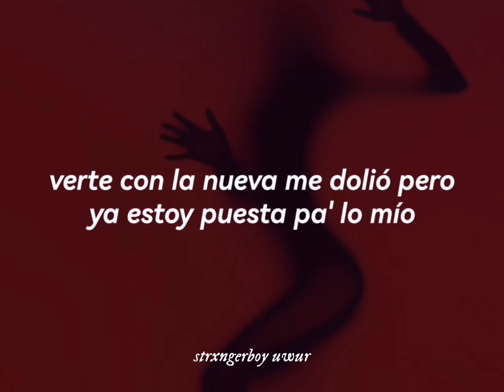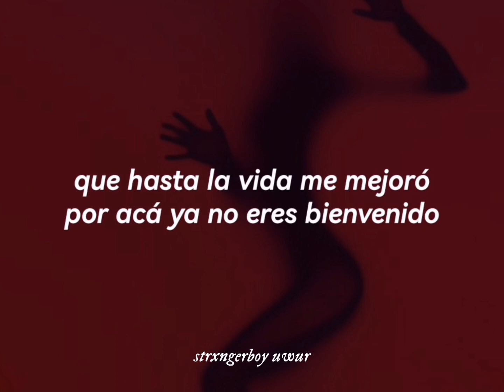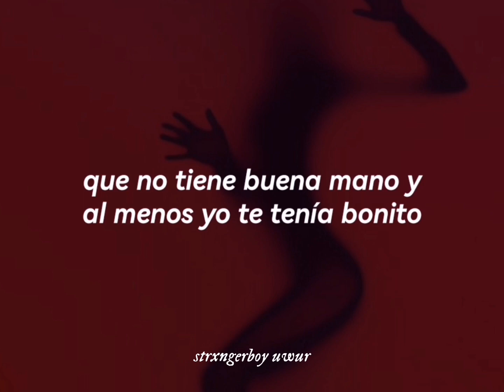KAROL G, Shakira - TQG [Letra]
𝖙𝖍𝖎𝖘 𝖜𝖔𝖗𝖑𝖉 𝖎𝖘 𝖘𝖙𝖗𝖆𝖓𝖌𝖊

KAROL G, Shakira - TQG (Sub. Español)